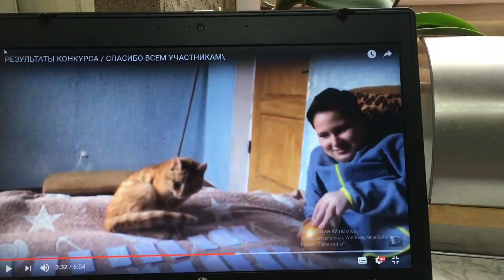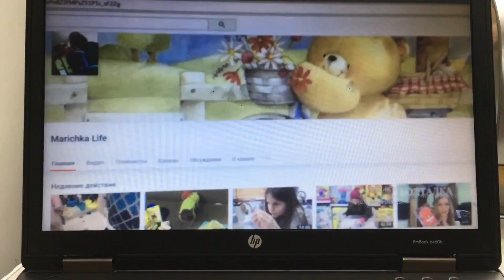Я Выиграла ПРИЗ! Передаю приветики.